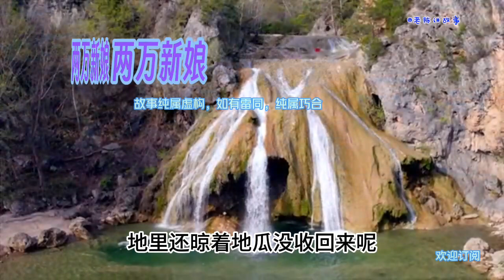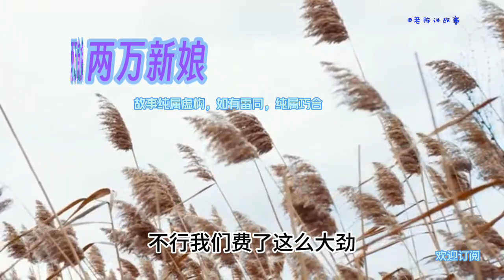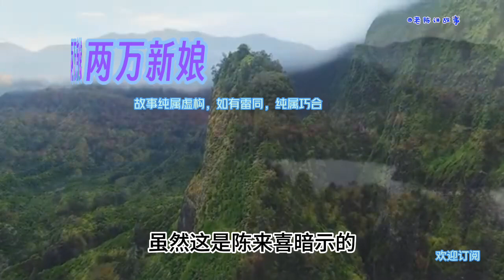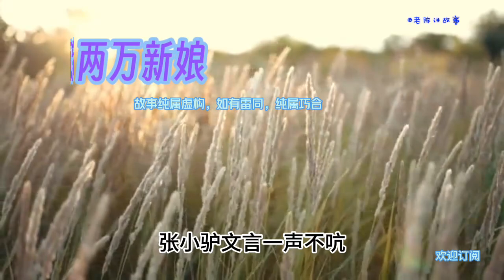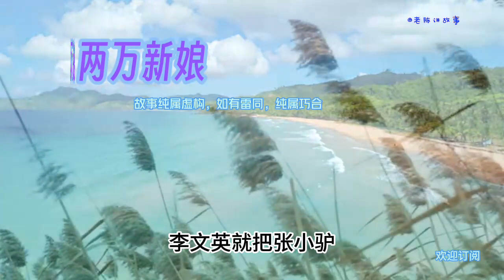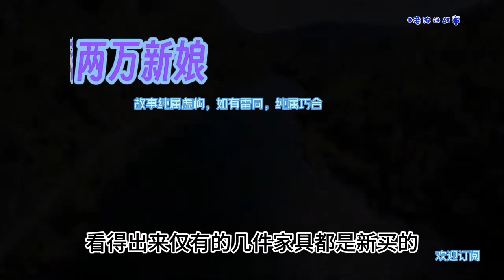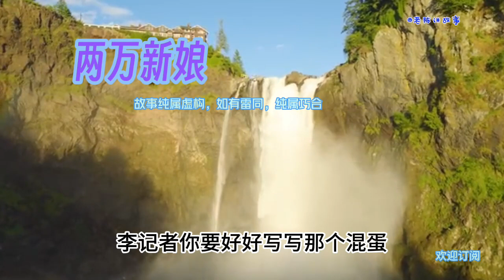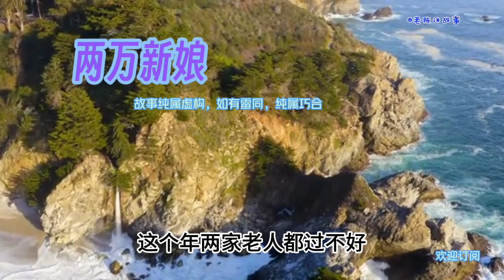小伙在村里搞出的挣钱门路，引起了美女记者的注意，记者借宿小伙家#故事